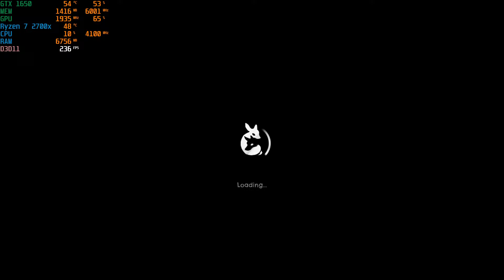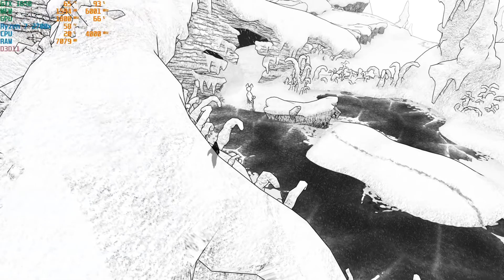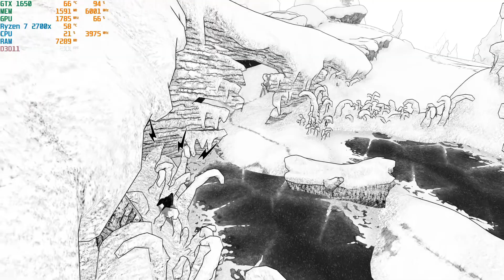Blanc - GAMEPLAY on GTX 1650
System Specs:
MB: MSI B450 GAMING PLUS MAX DDR4
GPU: GIGABYTE NVIDIA GeForce GTX 1650 4 GB GDDR6 128bits
SSD: Kingston FURY Renegade PCIe 4.0 NVMe M.2 1TB
HDD: Seagate Barracuda 1TB 7200RPM SATA 32 MB
PSU: FORTRON 600W 80+ BRONZE FSP600-80EPN